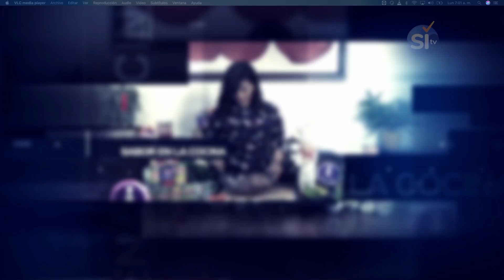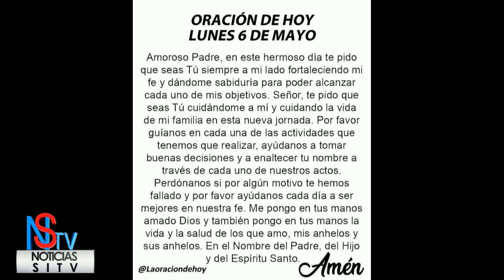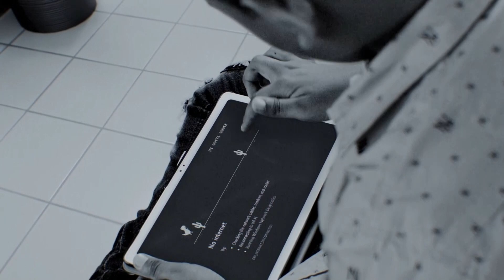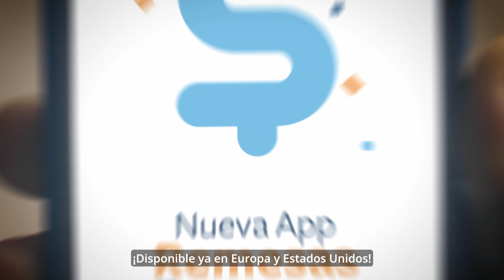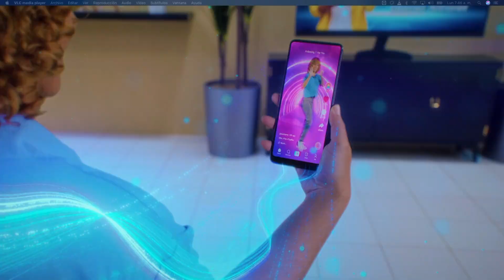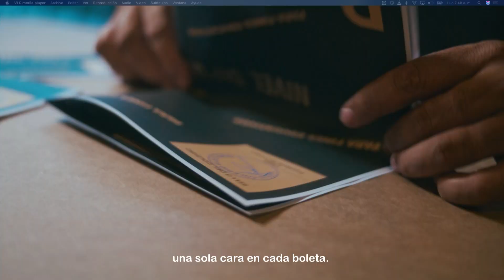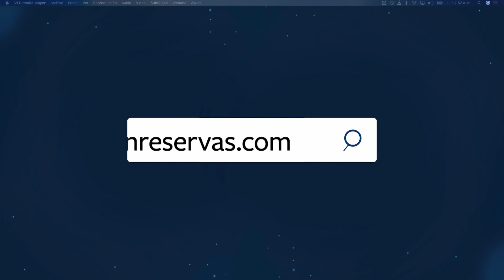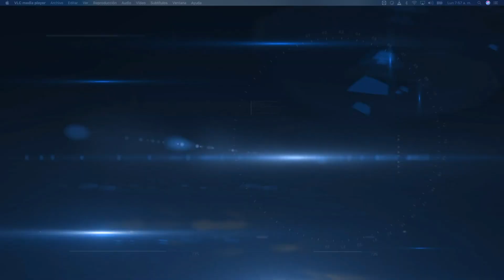Matutino Noticias SiTv Y Más Lunes 06 De Mayo 2024